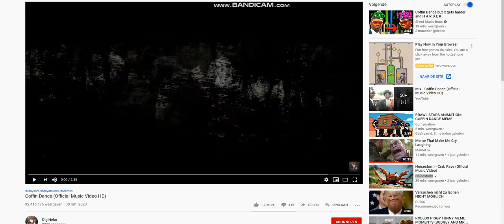roblox coffin dance meme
hi guys, im just showing you a coffin dance meme in roblox